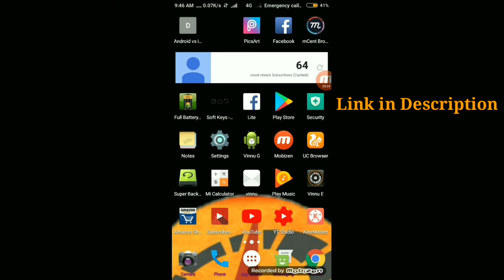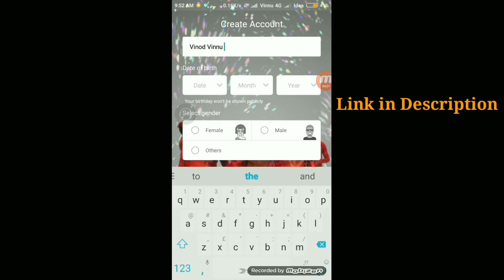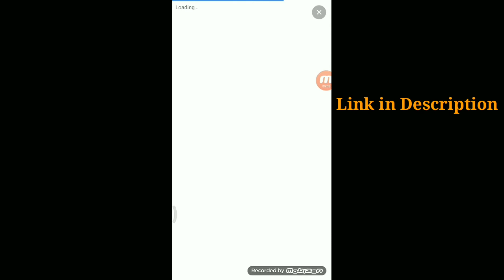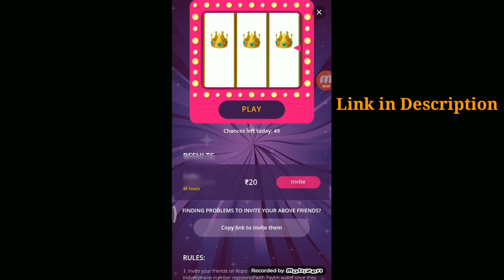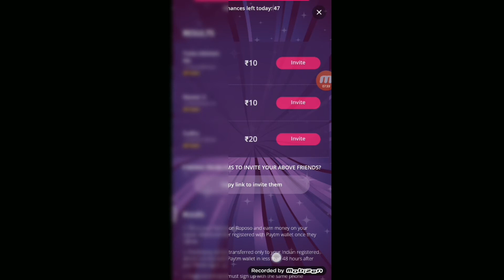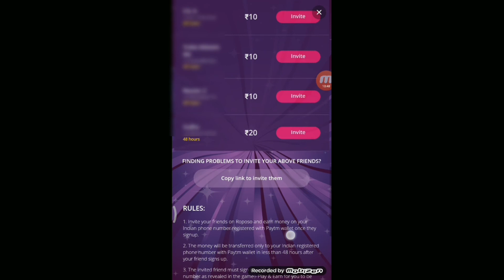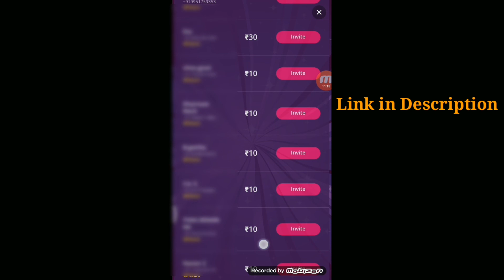How To Earn Paytm Money Daily 300/- From Roposo App just Refer per 50rs/- In Telugu || Vinod Vinnu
Hiiii Friends in this video I will tell you How to Earn Paytm money From Roposo App just Refer per 50rs... In Telugu this is the best App to Earn Paytm Money daily for Pocket Money... I EXPLAINED CLEARLY IN THIS VIDEO... I HOPE YOU LIKE THIS VIDEO...

Friends You have quations please Comment me below..